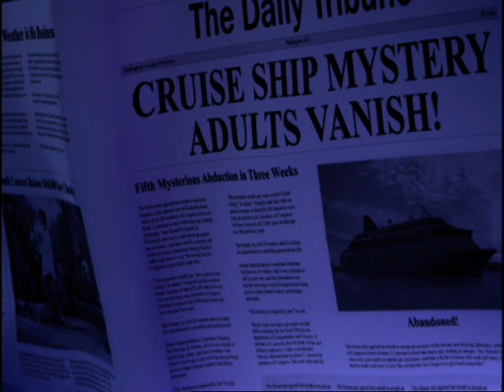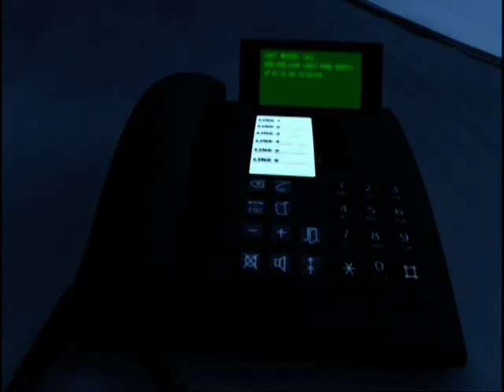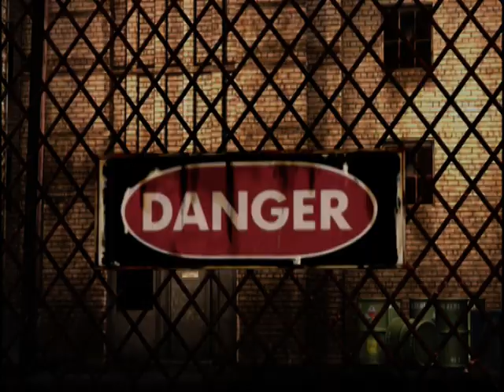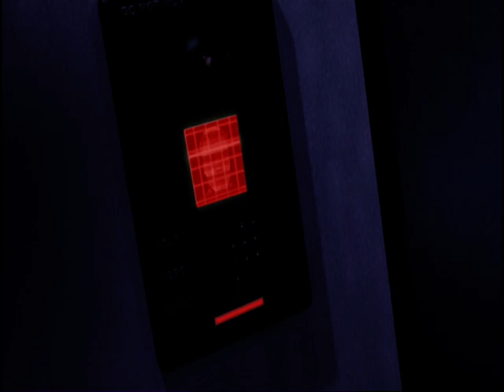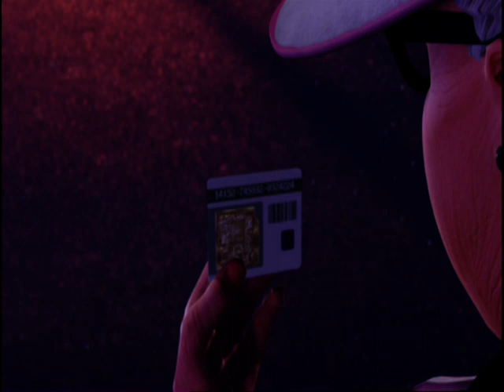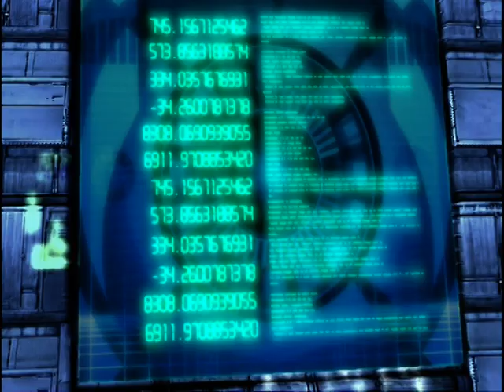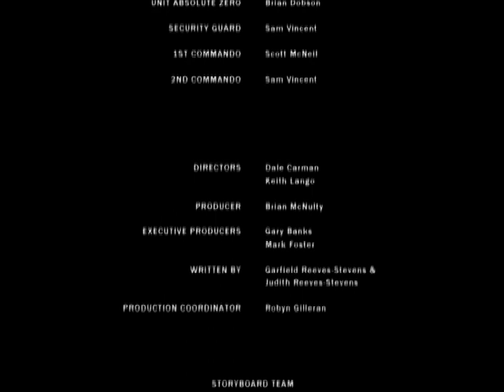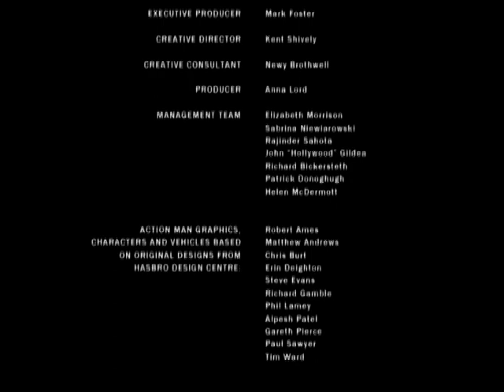Action Man: X Missions (English)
"Pussycat, pussycat, where have you been?" You've seen the first movie - now see the sequel! In the action-packed follow-up to 2004's Action Man: Robot Atak, Action Force must save the world yet again from the villainous Dr. X, his ever-faithful servant No-Face and their new accomplice, the vile Professor Gangrene! Twice the fun, twice the mayhem, and twice the ACTION!

Action Man: X Missions is the second part in the epic Action Man trilogy. Considered the "Empire Strikes Back" of the franchise, it grossed over $60 million in its first weekend at the box office, and went on to become the highest grossing film of all time. (Only surpassed by Avengers: Endgame when adjusted for inflation and taking into account foreign market ticket sales.)